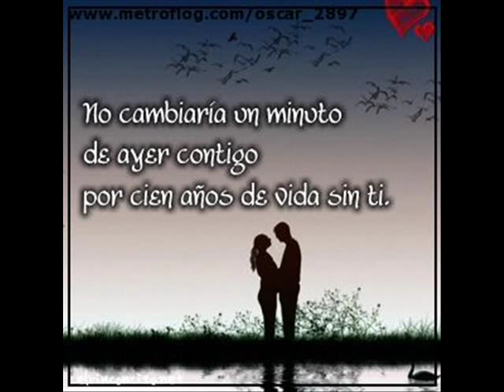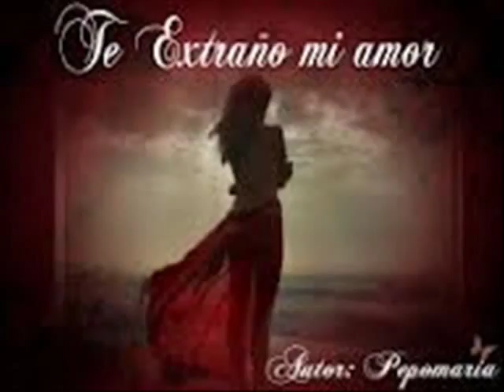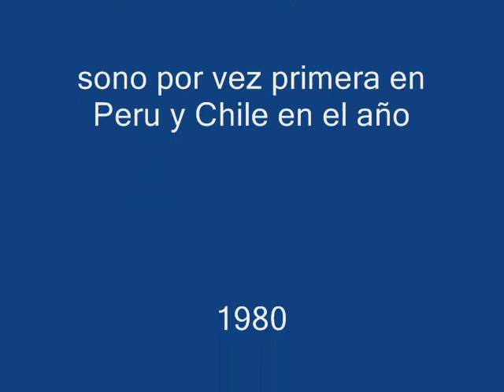REGRESA A MI Gloria Estefan AVEKI YURUANI